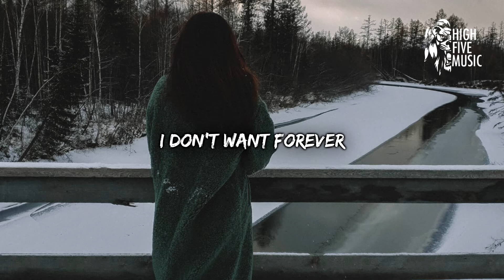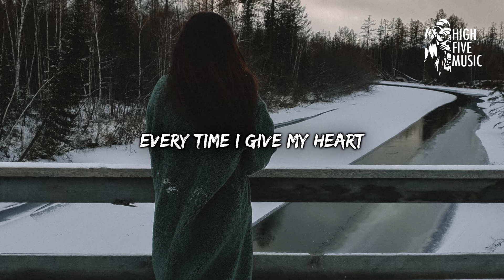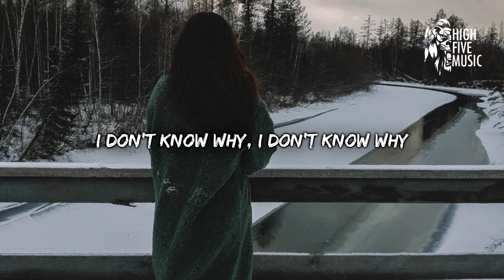Arrjay - Don't Know Why [Lyrics/Lyric Video] [HFM Release]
🎵 Arrjay - Don't Know Why🎶

📷 Wallpaper: Photo by Galina Yaro, on Unsplash

🎤 Lyrics:
Arrjay - Don't Know Why [HFM Release]

I miss your touch
I want you back but I'm not your man
I see the trap
Caught in your eyes

I don't want forever
I just want you now
Every time I give my heart
You let it bleed

I, I do it to myself